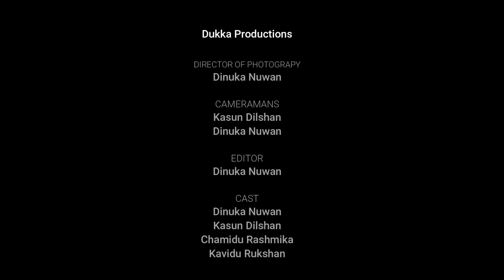Meheyuma | මෙහෙයුම - Dukka Productions ( @Dukka )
Meheyuma | මෙහෙයුම - Dukka Productions (  @Dukka Productions - ඩුක්කා  )

Director of Photography : Dinuka Nuwan ✔
Editor : Dinuka Nuwan ✔

Cameramans :
          Dinuka NUwan ✔
          Kasun Dilshan ✔

Cast :
          Dinuka Nuwan ✔
          Kasun Dilshan  ✔
          Chamidu Rashmika ✔
          Kavidu Rukshan ✔

ආදරෙයි ඈ.
Dukka productions " ඩුක්කා " ❤️